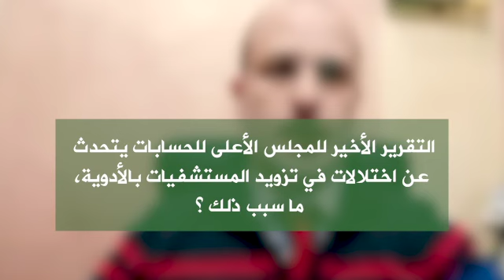بوزوبع يقترح تفويض صرف أدوية المستشفيات للصيدليات لضمان وصولها للمواطنين